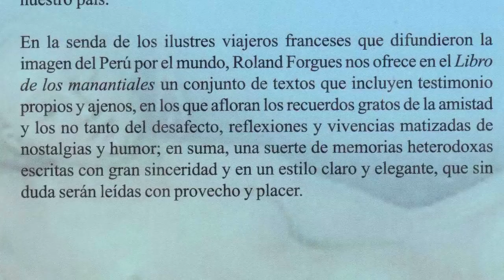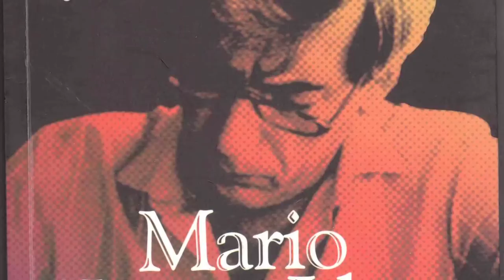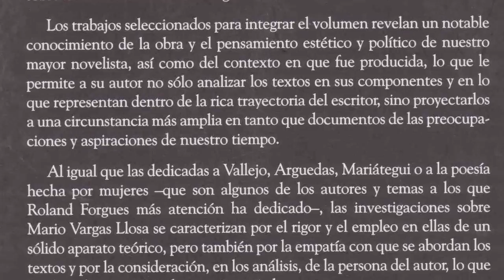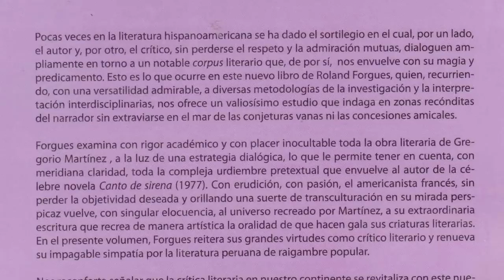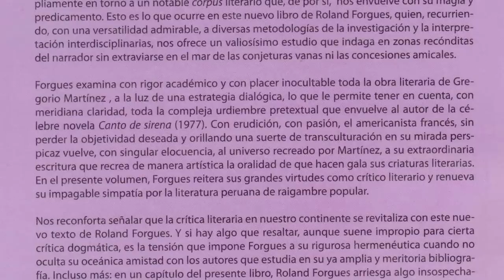Conferencia Micaela Bastidas - Roland Forgues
Entrevista a Rolando Forgues, por Camilo Martin-Florez de DECAC RADIO en ONDA LATINA, CFBM 1280 RADIO MONTREAl, duante la conferencia realizada dentro del marco "The 230th Aniversary of Peruvian Micaela Bastidas' Nationla Liberation Fight.